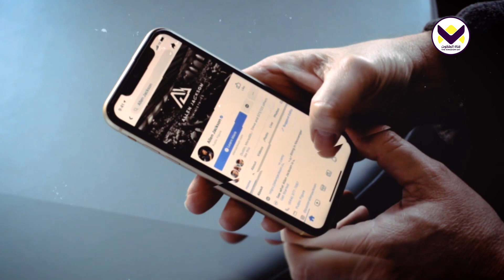الإزدهار وسط المشكلات الكبيرة 5 - خدمات ألين جاكسون